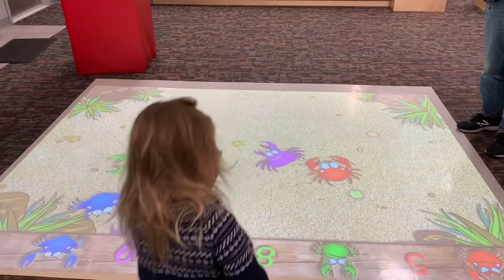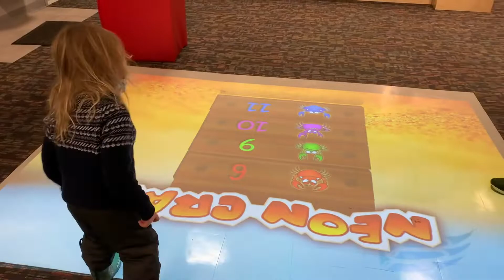KidsPlay Children's Museum. Torrington, CT. February 2022